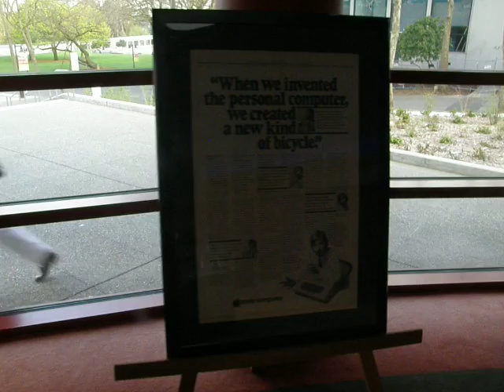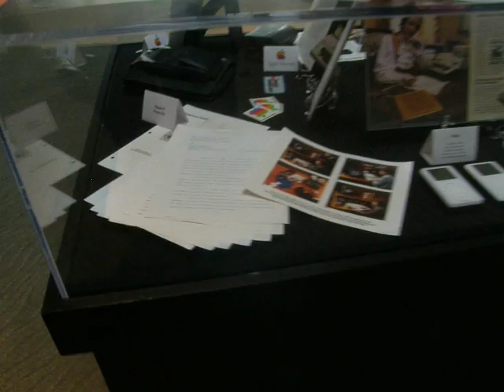Lobby Display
From the lobby of the Seattle Rep Theater's production of "The Agony and the Ecstasy of Steve Jobs"
A bunch of people donated machines for an exhibition in the lobby.